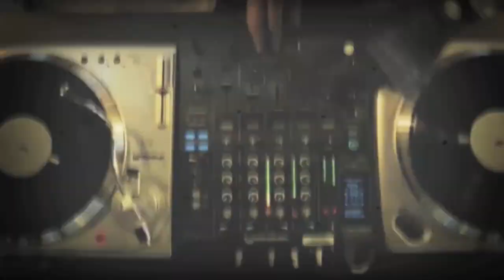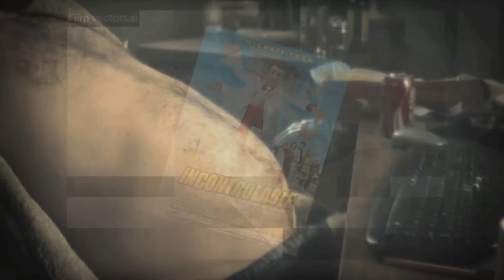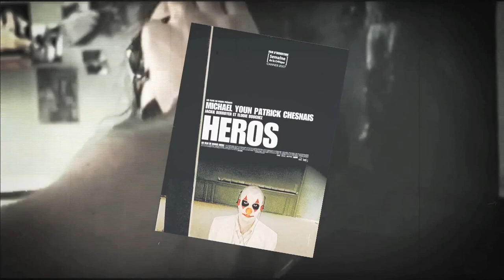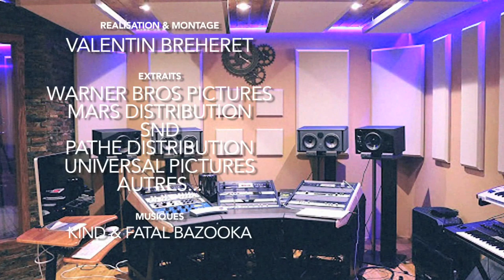MICHAËL YOUN : le comique qui voulait être grand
Il y a des auteurs qui ne prennent réellement de grade ou de réussite, qu'en atteignant la marche qu'ils ont toujours cherché à atteindre, sans trouver le bon escalier, comme c'est un peu le cas de l'auteur ici présent